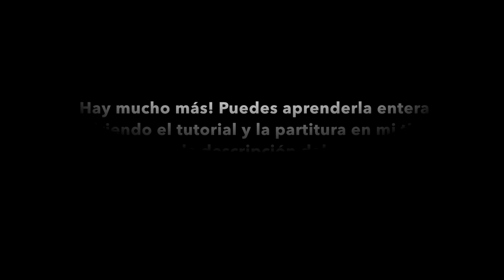Jingle bells - Tutorial para piano + partitura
Tutorial explicado paso a paso de "Jingle bells", en un divertido arreglo exclusivo de sabor "Jazzy".

Contratación para conciertos/eventos, clases particulares (en Madrid), o tutoriales a la carta hechos a tu medida (pide tu presupuesto sin compromiso): .